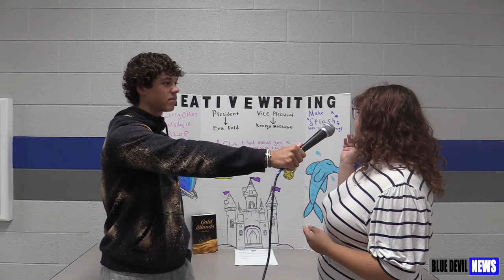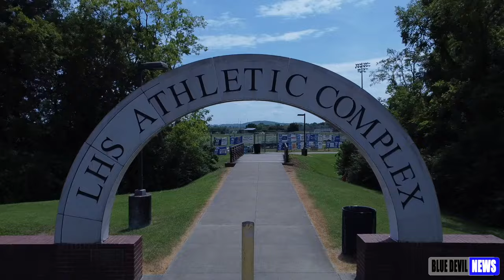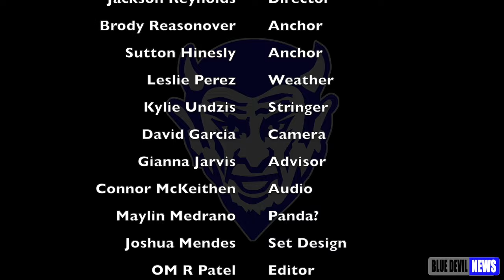LHS BDN Broadcast 08/22/2024